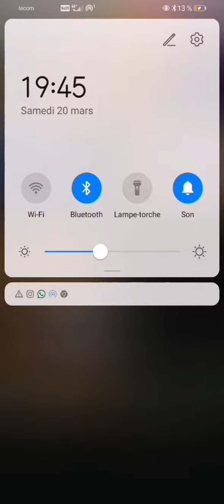الليف المنتظر الكريساج لي تعرضتلو مع الدون صلاح.